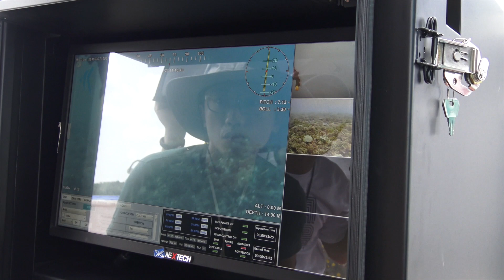海生館ROV簡介-120秒